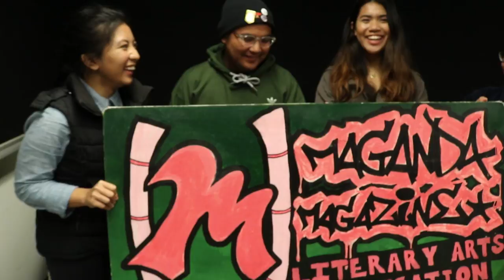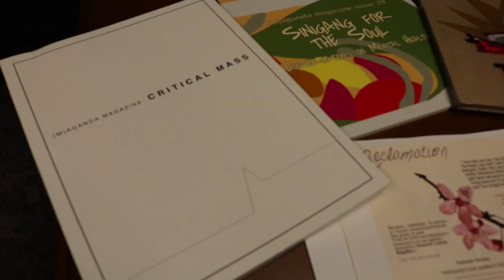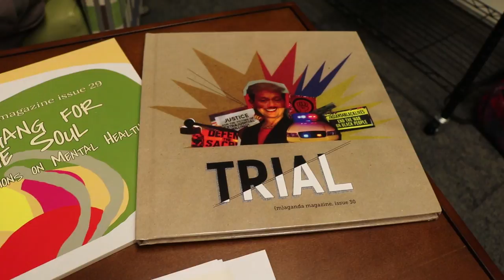Maganda Magazine Calls for Submissions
Maganda Magazine is the oldest running college Pilipinx literary magazine in the nation.

CalTV News' Thomas Mangloña II sits down with Co-Editor Alec Silver Fagarang and other members to learn more about the publication-UC Berkeley Publications and Media Center